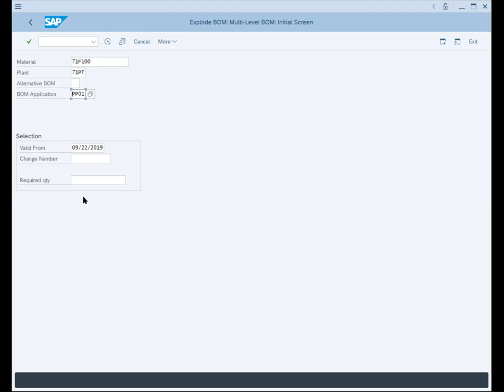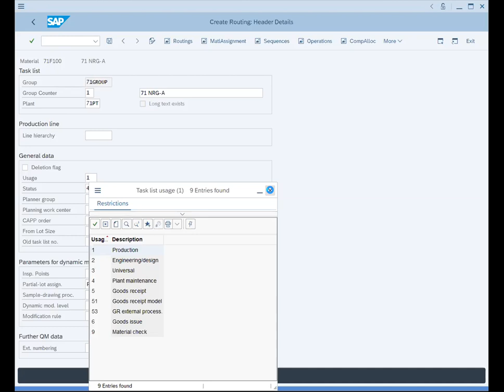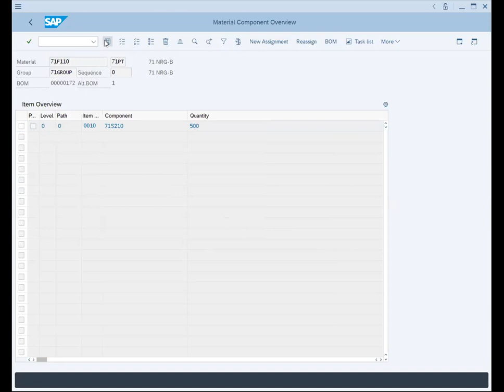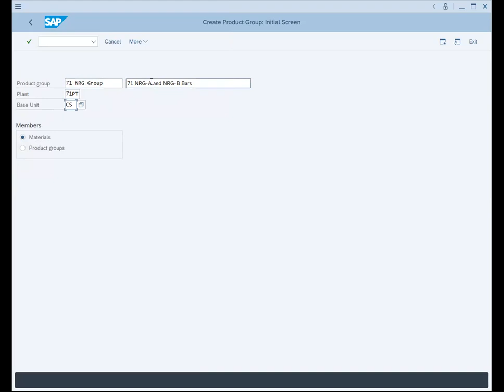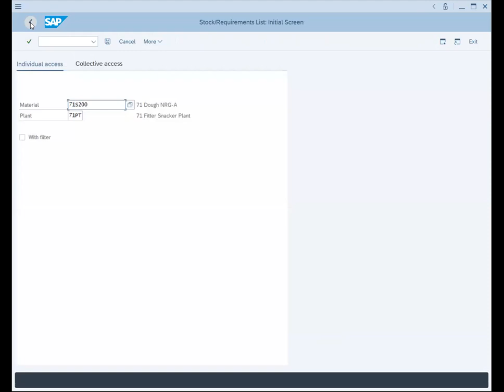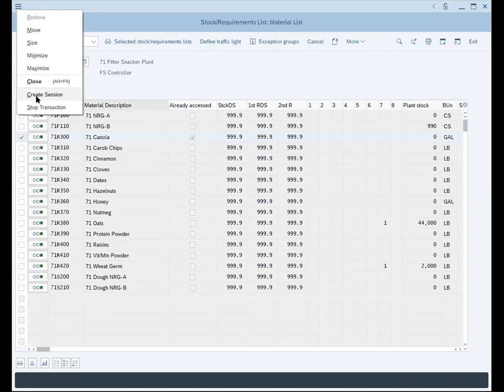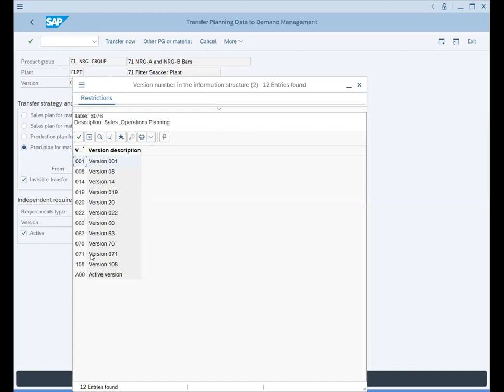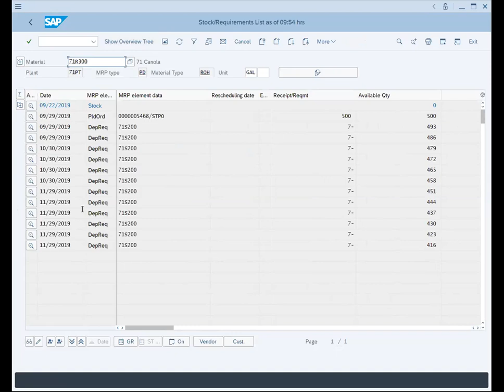SAP LAB3 TRA4202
BOM, Workcenters, Routings, Product Group, MRP, SOP at SAP